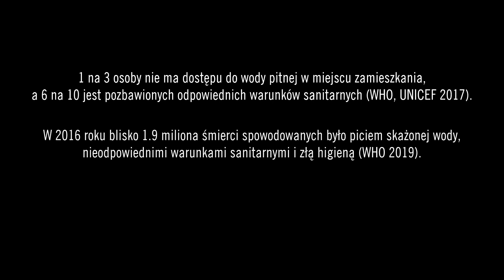Start the Change: "Świat bez wody. Rok 2030"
W ramach projektu "Start the Change. Działaj lokalnie, zmieniaj globalnie!" grupa lokalna Amnesty Internationl Łódź wraz z Strajk dla Ziemi - Earth Strike Łódź, przygotowała trzy filmy ukazujące skutki braku realizacji Celów Zrównoważonego Rozwoju oraz ich konsekwencje dla praw człowieka.

Zachęcamy do podpisywania petycji "Zmiany klimatu: poważne zagrożenie dla praw człowieka"